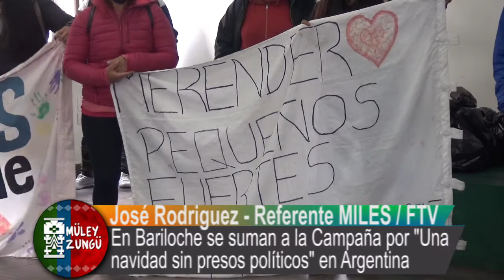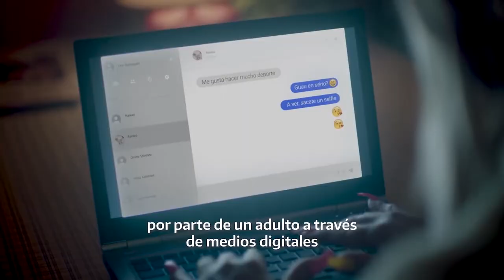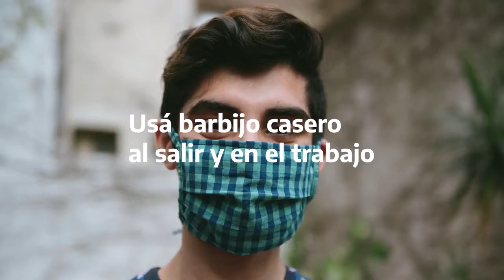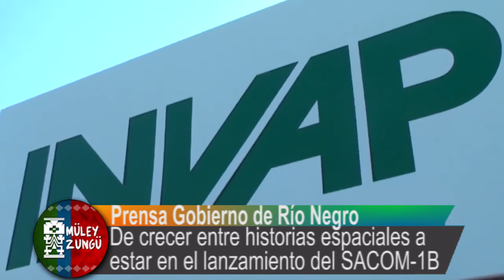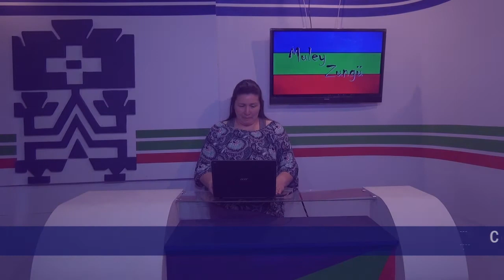Noticiero Muley Zungu - Lunes 14 de Diciembre de 2020